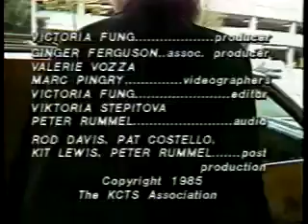This was 💙 1985 💙 BANNED - SIGN OFF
This is what BANNED #1985  looked like, kids, 💙 This network sign-off has been BANNED!